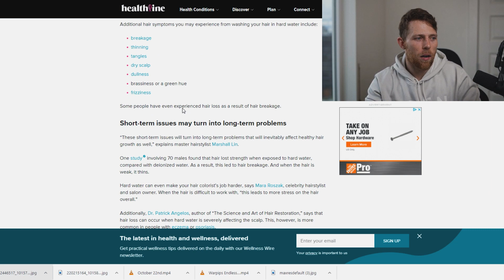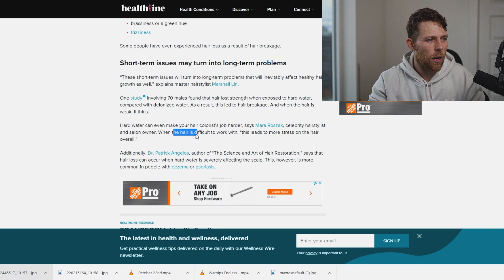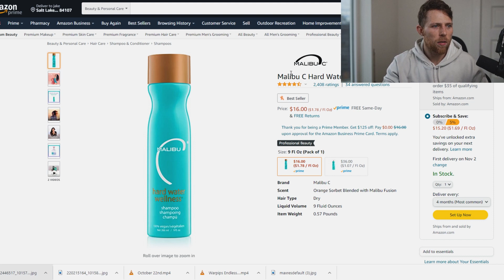Water is Making Your Hair System Brittle and Lifeless - Here's How To Fix It